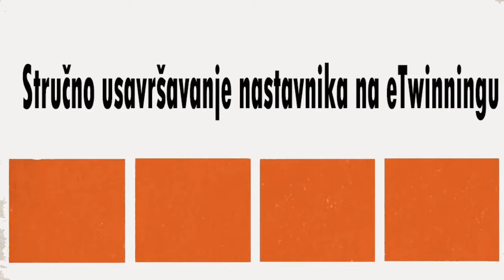Webinari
Reklama Agencije za mobilnost i programe EU za predstojeći ciklus webinara